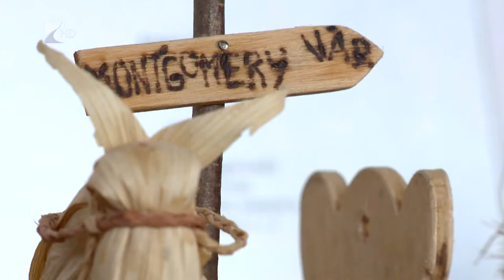Csuhébabák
Véletlenül találkozott a csuhébaba-készítéssel, aztán a szenvedélye lett és még a Vatikánban is bemutatták alkotását. Tamaskovics Gáborné csuhébaba-készítő régi és új válogatott alkotásaiból nyílt kiállítás a nyíregyházi Városmajori Művelődési Házban, amely október végéig ingyenesen megtekinthető.